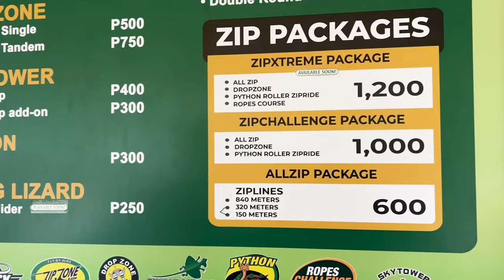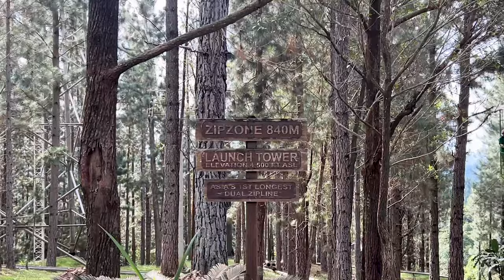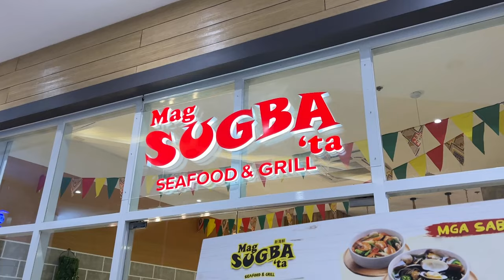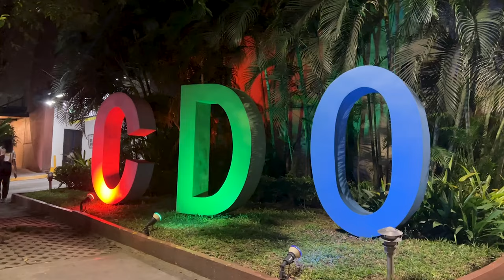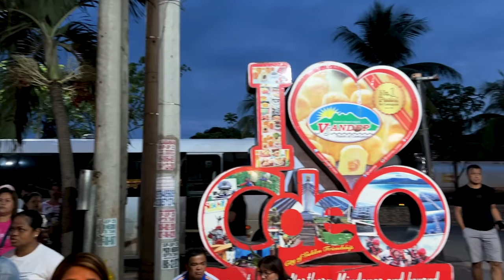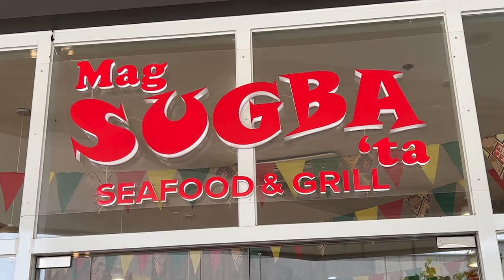NSPC Vlog: My TV Broadcasting Competition Experience! 🎧 | Sophie Manaig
Hello everyone! Sharing with you here my first and last NSPC experience as a Devcomm Specialist of CALABARZON’s TV broadcasting team. The competition was held in Cagayan de Oro in Mindanao and it was my first time to be away from home for a week! I had so much fun exploring the beautiful city of CDO and seeing some of its attractions with my team and mentors. We visited the Divine Mercy, Dahilayan Adventure Park, and CDO Bugsay River Rafting 🚣🏻‍♀️💦 It was indeed a memorable experience and I’ll forever be grateful for this opportunity. I hope you guys enjoy watching this vlog as much as I enjoy filming them. 🤍